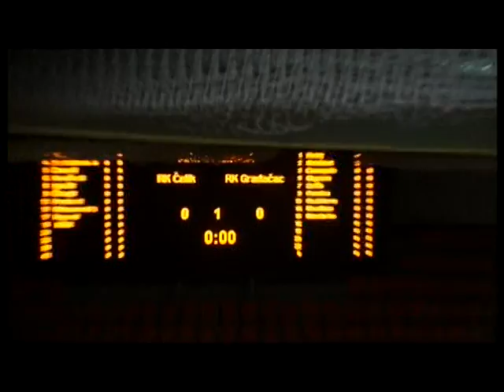rk celik rk gradacac